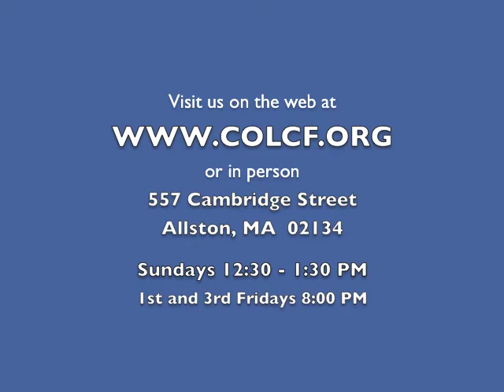2 Minutes of Prayer w/ Pastor Emmett (Friday, 11/22/2013)